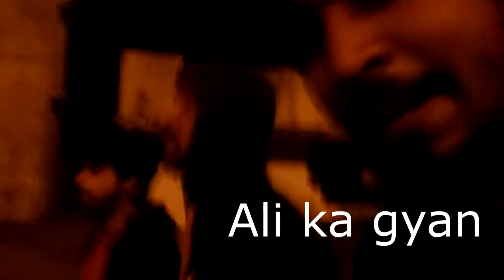we broke the new MI A1.myfirstvlog.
Yes.. i am vlogging now ..i will vlog weekly and i'll upload a vlog weekly .
I will also post other regular videos.